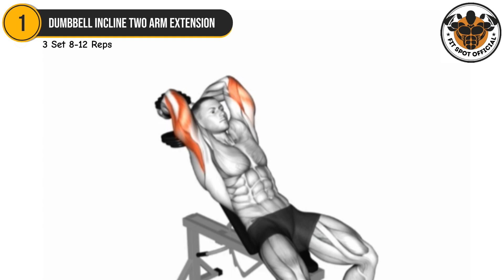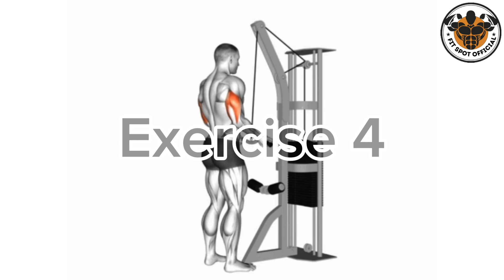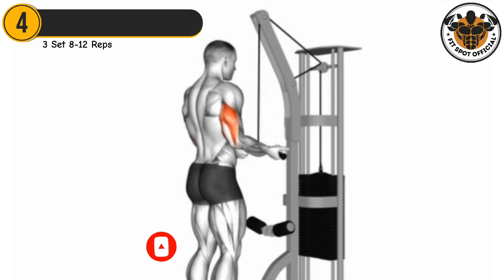How To Grow Your Triceps FAST